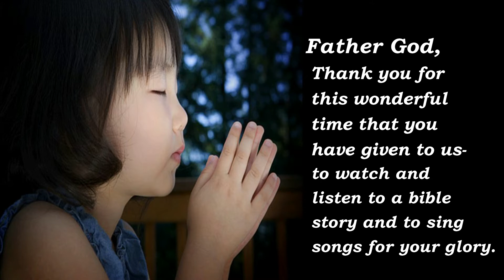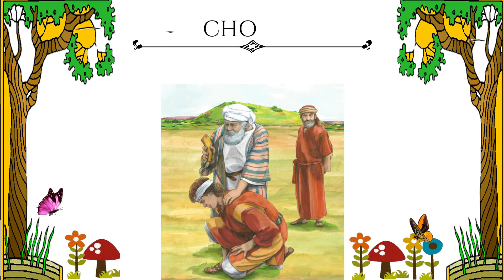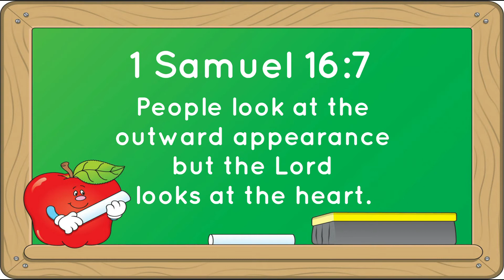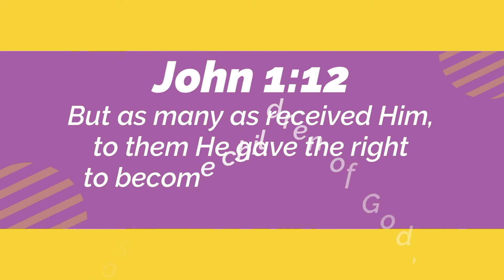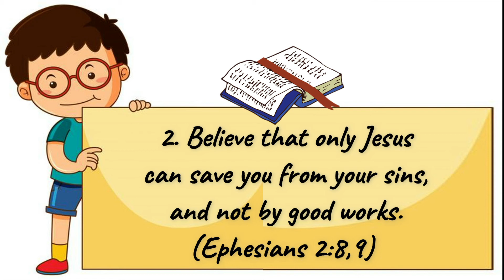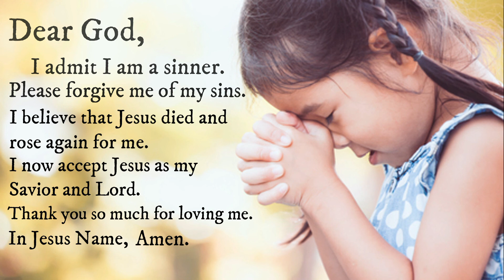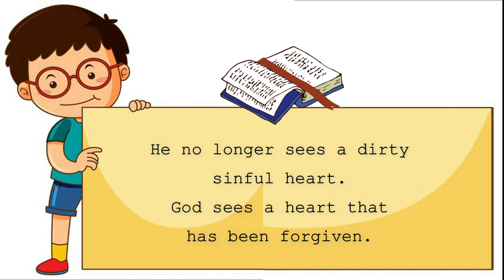1st Episode - God's Word for Kids